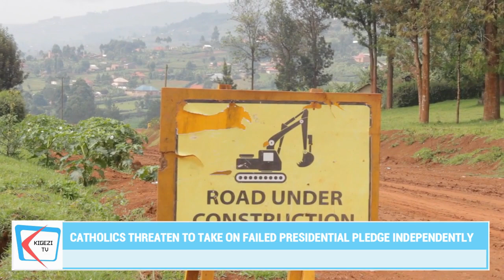Kabale Diocese Catholics threaten to take on failed presidential pledge of Rushoroza Road.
In a bid to address the long-standing issue of an unfinished road connecting Kabale- Katuna road through Rushoroza Hill to St. Paul’s Seminary Rushoroza, the Kabale Diocese Catholics have threatened to launch a fundraising campaign. Frustrated with the government’s failure to complete the road in the past three years, the Catholic community hopes to take matters into their own hands.

The Member of Parliament for Kabale Municipality, Hon. Dr. Nicholas Kamara, while speaking at the ordination ceremony of ordination of priests at Rushoroza Cathedral grounds on Sunday, disclosed that the Kabale Diocese may consider organizing a fundraising initiative to construct the road.

The project has been plagued by delays and mismanagement, leaving the local community exasperated. Despite occasional appearances of graders brought by the contractor during events at Rushoroza Cathedral, progress remains stagnant once the functions conclude.
Multiplex Construction Company Limited has failed to complete the construction works at Rushoroza, Bushekwire, and Bwankosya roads. The construction company, which was awarded a 21.7 Billion Shillings contract in May 2021, is responsible for upgrading the 0.76 kilometers of Bwankosa road, 0.34 kilometers of Bushekwire road, and 2.49 kilometers of Rushoroza road.

The road project falls under the Uganda Support to Municipal Infrastructure Development (USMID) initiative, aimed at improving the infrastructure of municipalities across the country.
Speaking on behalf of the Kabale Catholic Diocese, the head of laity Odo Tumukwasibwe expressed their disappointment with the contractor’s lack of commitment. The contractor has had their contract renewed three times without delivering the expected results, leaving the community disillusioned.

Mayor Sentaro Byamugissha of Kabale Municipality acknowledged the contractor’s unserious attitude towards the project. He emphasized that despite repeated contract extensions, the contractor has failed to fulfill their obligations. Frustrated with the lack of progress, the Kabale Diocese Catholics are determined to take matters into their own hands and address the road’s completion independently.

In response to the mounting dissatisfaction, Minister Chris Baryomunsi, responsible for Information, Technology, and National Guidance, issued an apology on behalf of the government for the contractor’s shortcomings. He vowed to engage with the appropriate authorities to explore the possibility of terminating the contractor’s contract. The government aims to rectify the situation and ensure the completion of the road project.

The Kabale Diocese Catholics’ decision to launch a fundraising campaign showcases their determination to address the road’s unfinished state, which has been neglected by the government. With the support of the community, they aim to complete the project and improve the connectivity between the diocesan headquarters and the Katuna-Kabale-Mbarara Highway.

As the government explores options to rectify the situation and potentially terminate the contractor’s contract, the Kabale Diocese Catholics remain hopeful that their fundraising efforts will bring much-needed progress to the long-awaited road construction.

ENDS
Ndyamuhakyi Nobert